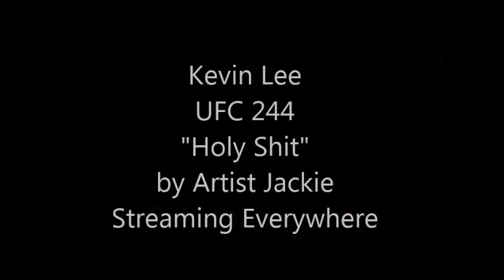Kevin Lee's Brutal UFC 244 Head Kick KO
Dana White Talks about the "Holy Sh!t"  Moments fans always want and Kevin Lee delivers with a brutal Head Kick KO of Gregor Gillespie at UFC 244 at Madison Square Garden